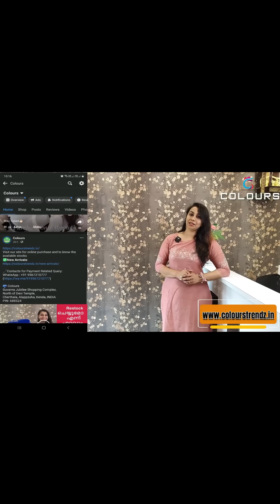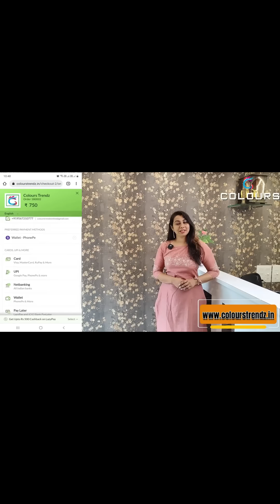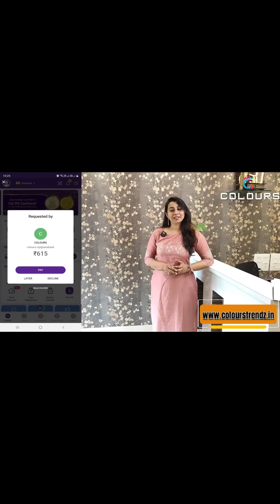699 ന്റെ സാരികൾ Restocked 💃💃💃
✅𝗣𝗥𝗢𝗗𝗨𝗖𝗧 𝗟𝗜𝗡𝗞𝗦✅

📪 Colours
PIN: 688524